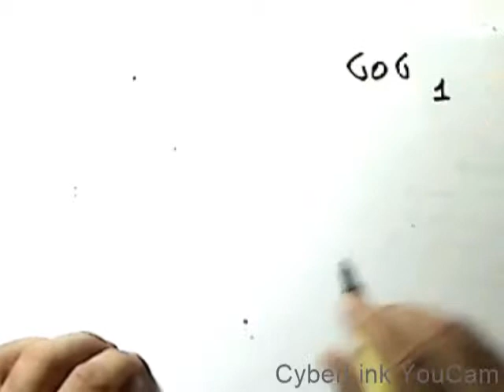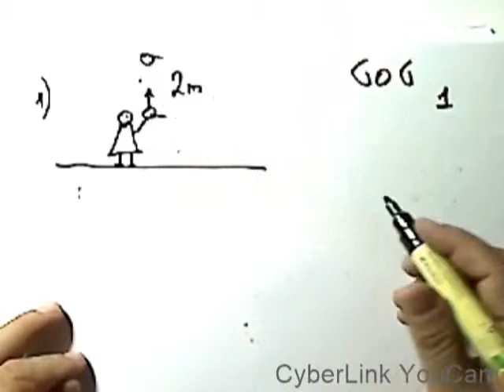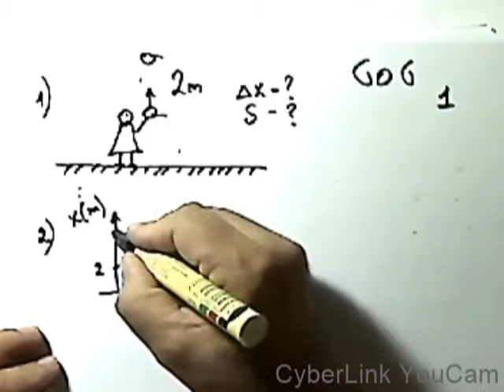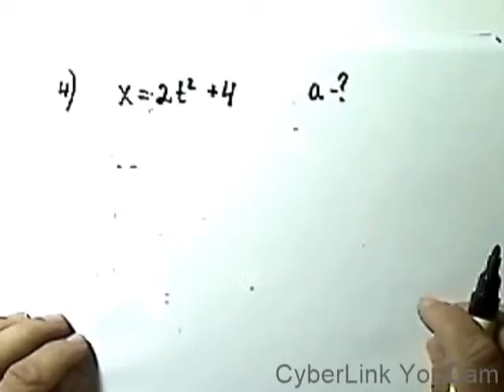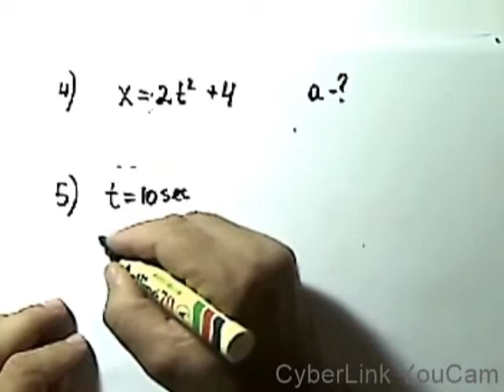מכניקה (קינמטיקה) -טסט 1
פיזיקה- טסטים במכניקה